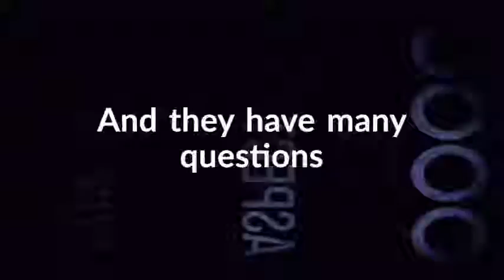Why Do We Teach the Bible- Andrew Cannon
We don't merely preach from the Bible or merely use the Bible to teach. We teach the Bible. We don't believe that the Bible merely contains truth. We believe that it is truth.